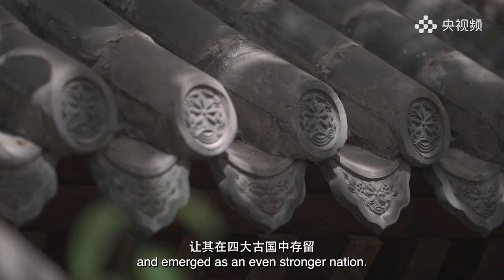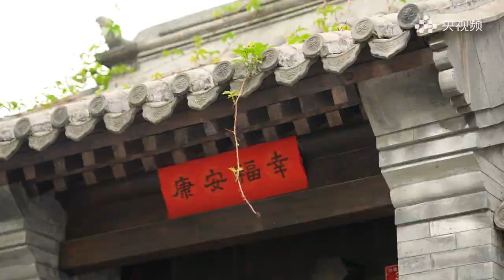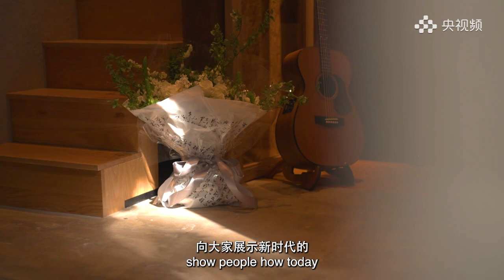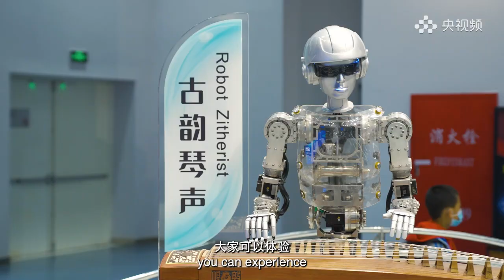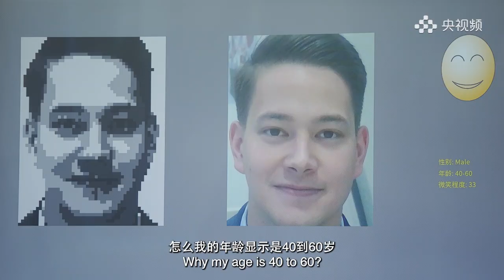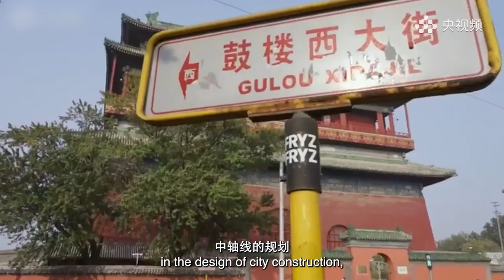Discovering China - Beijing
🤩A new video series of "Discovering China" to celebrate the 14th UN Chinese Language Day and 2023InternationalChineseLanguageDay! What's so special about the Temple of Heaven, Shi Yard and the China Science and Technology Museum? What do they share in common?
These three places are all located in the centralaxis of Beijing🏙️, where traditions and modernity thrive. Let's join three contestants of the "ChineseBridge" Chinese Proficiency Competition - Jorge Canalejas Cano, Michael Harford and Nic Gu - as they explore more of these places and the culture and development of Beijing😁